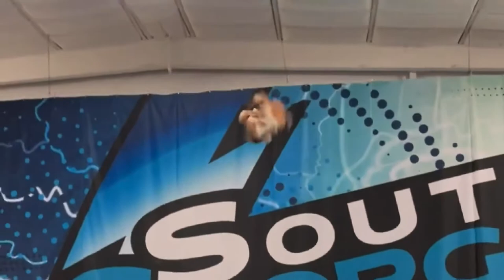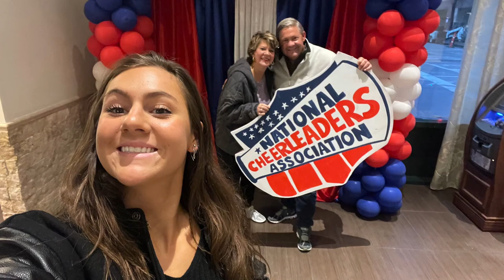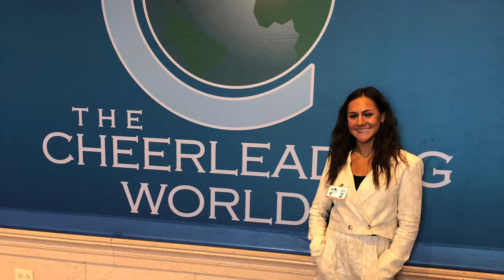May 26, 2022